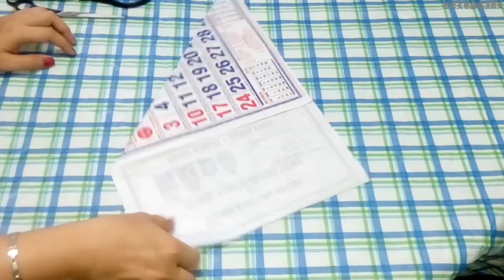Recycled Christmas Parol || Christmas Lantern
In this Holiday Festivities try to decorate your home with something unique and beautiful designs made from recycled materials.
try this DIY Christmas Parol made from recycled CD's and Cardboard.

     MATERIALS:
* CD's
* Cardboard
* Piece of calendar paper [you can use any paper]
* Ribbons (excess from gift wrapping)
* Abaca Banana Fiber Wrap [optional, if you don't have, you can use acrylic paint] (excess from gift wrapping)
* Poinsettia ornament ( excess Christmas decor)
* Glue sticks and Glue gun